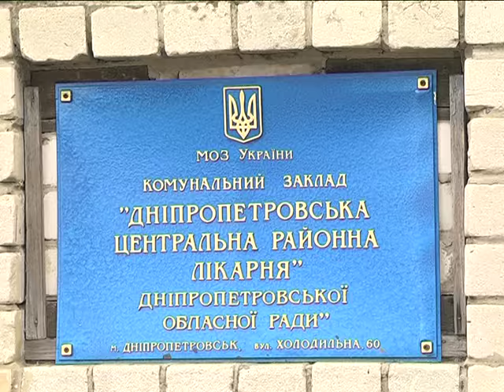Учительница физкультуры в Днепре ударила ученика по лицу